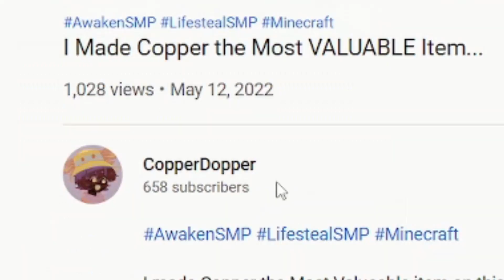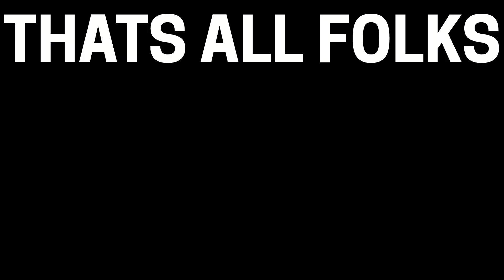The LEGEND of MrCube3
This is the Story of MrCube3.

Many of the MrCube variants including MrCube1, 2, 4, 5, etc have been taken EXCEPT for 3, well until today. ENJOY! and SUB!